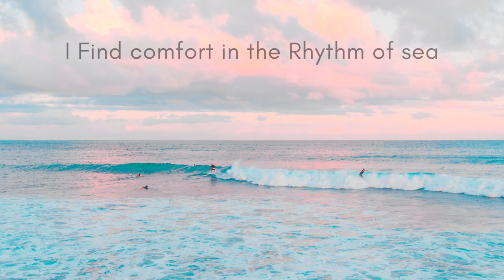I Find comfort in the Rhythm of sea - Continuous 3 mins ocean wave sound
Find the Rhythm in the waves